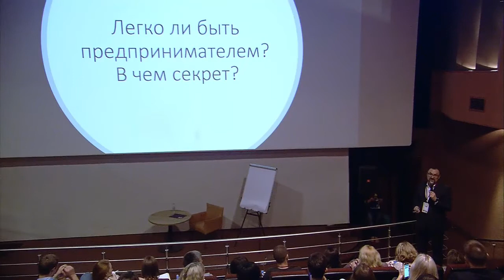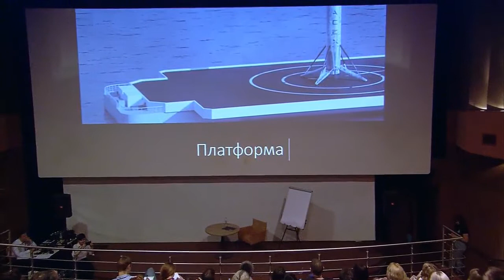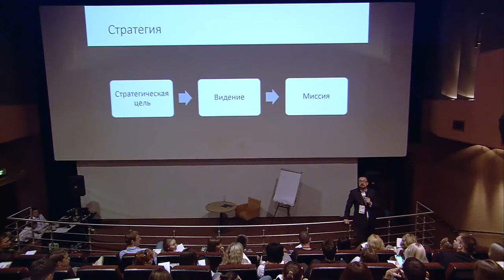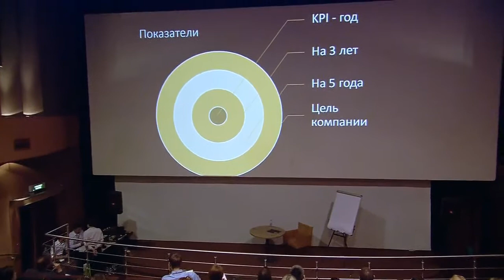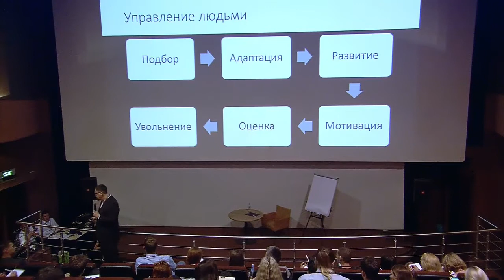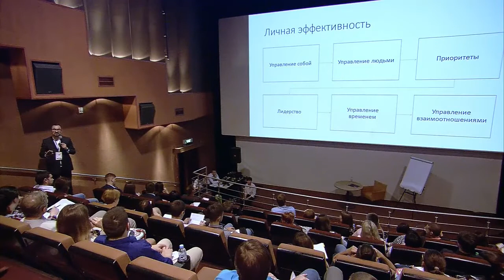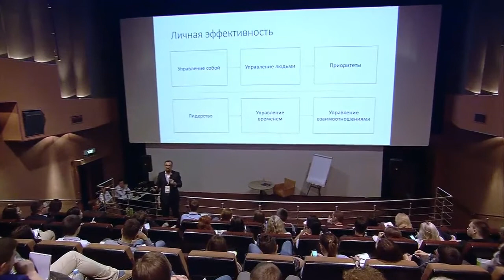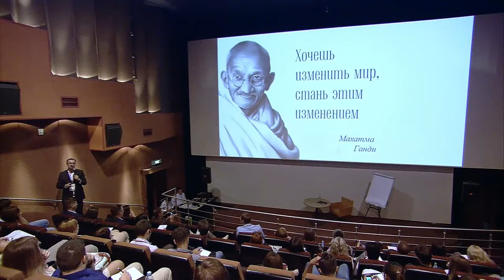Легко ли быть предпринимателем: саморазвитие личности предпринимателя #‎ТолькоВперед‬